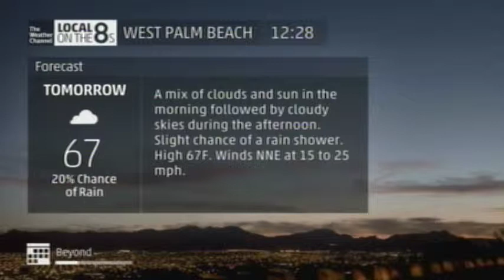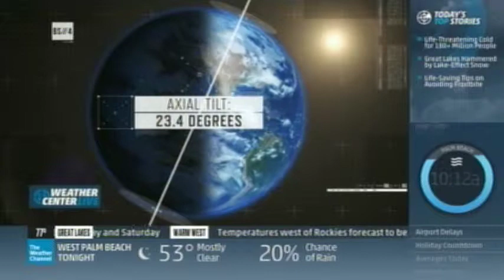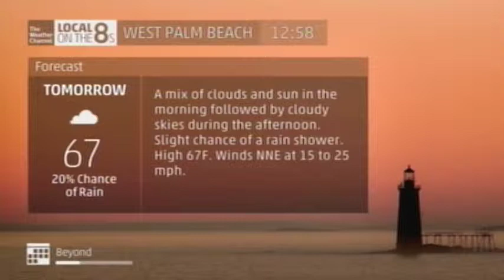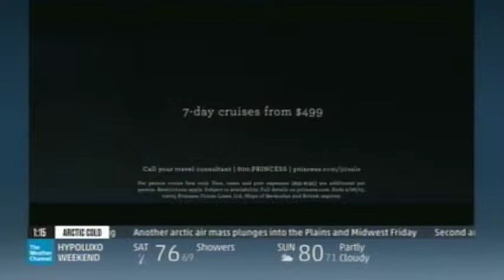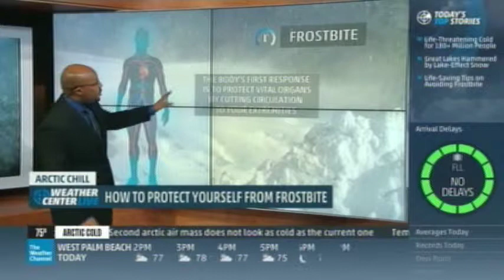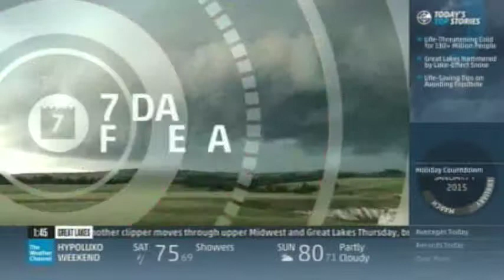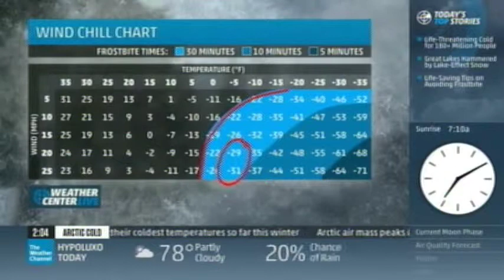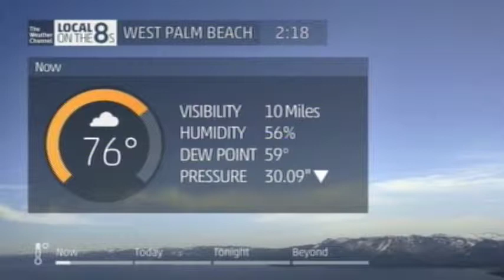TV #1 1 7 15